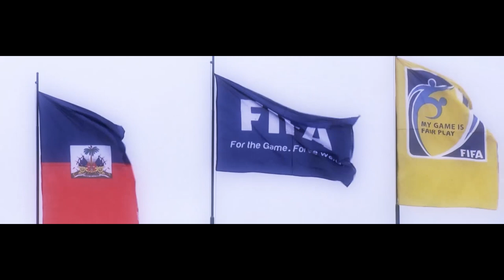Kosova vs Senegal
Producent & Regjisor: Xhevat G. Tahiri
Manaxher & Skenari: Fidan Tahiri
Drejtor i Marketingut: Liman Hashani
Administratore: Entela Shehu - Tahiri
Drejtor i Fotografisë: Adonis Krasniqi
Voice: Agim Binalu
Efektet vizuele: Bleron Krivanjeva (SFX-Visuals)
Post-Produksioni: Bleron Krivanjeva
Kompozitor & Produksioni Audio: Shpejtim Gashi (Shpejta Sound)
Konsulent dhe Autor: AS Art & Events